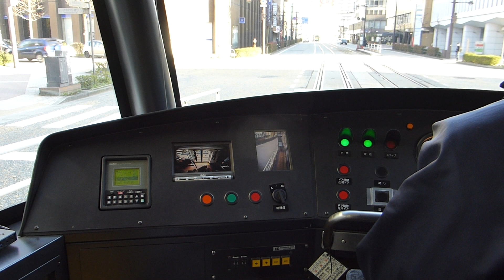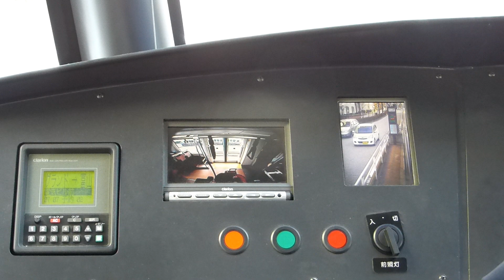【前面展望】 富山地方鉄道 富山市内路面電車 環状線 セントラム CENTRAM 荒町→富山駅 3/3